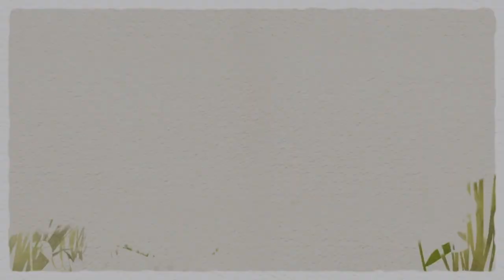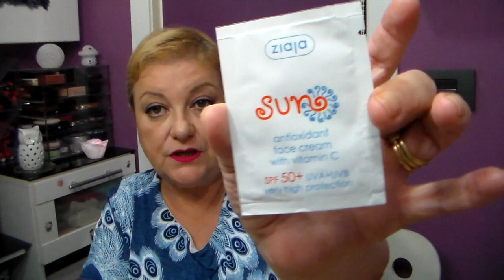REGALITOS RECIBIDOS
Vídeo sobre: REGALITOS RECIBIDOS